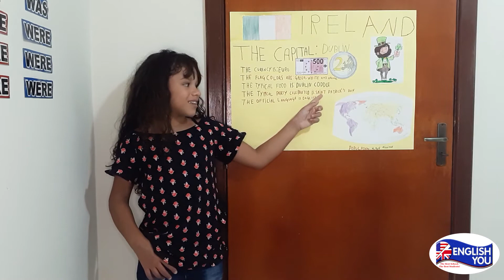LORENA SOUZA | TRABALHO DE CONCLUSÃO | MÓDULO KIDS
🔽🔽🔽 SAIBA MAIS SOBRE NOSSO CURSO ONLINE 🔽🔽🔽

Tenha acesso gratuito a todos os nossos conteúdos de Inglês e Intercâmbio↴

Para receber nossas melhores dicas no seu WhatsApp ou tirar dúvidas sobre nosso Curso Online completo, acesse este link e envie sua mensagem↴